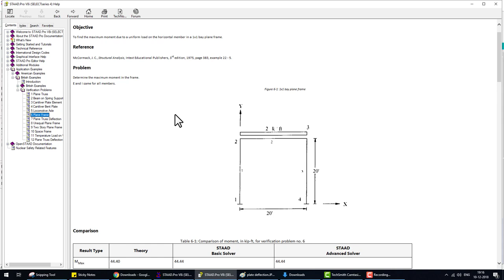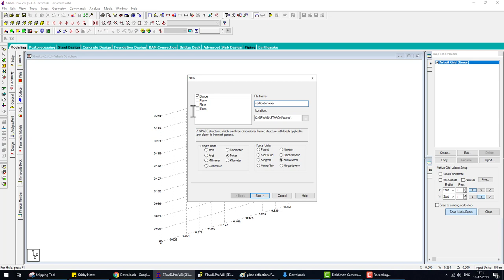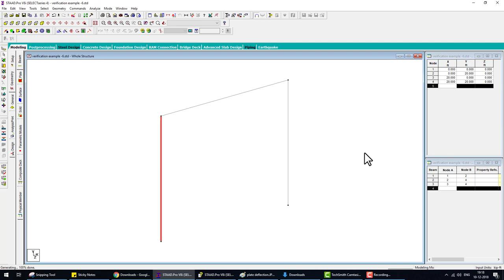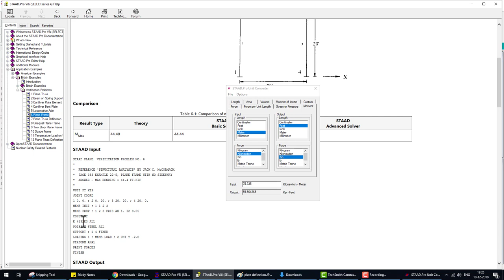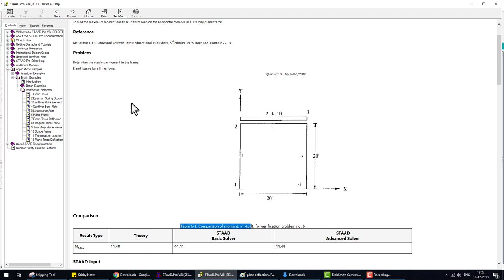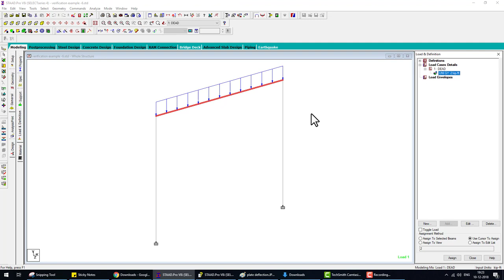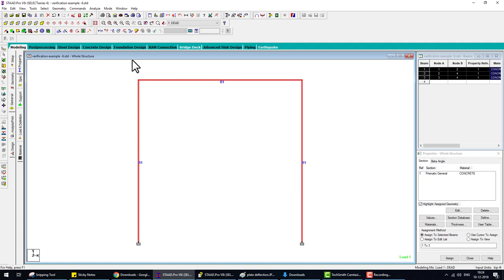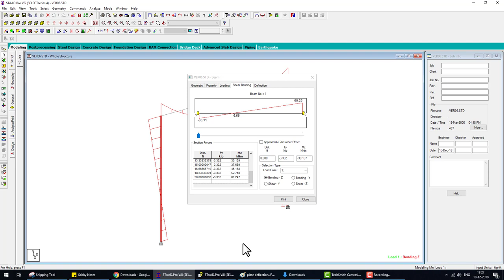Staad verification example 6